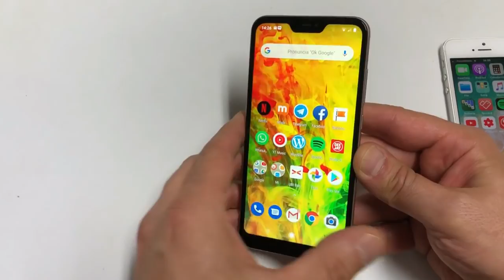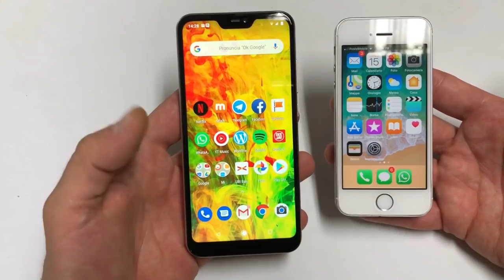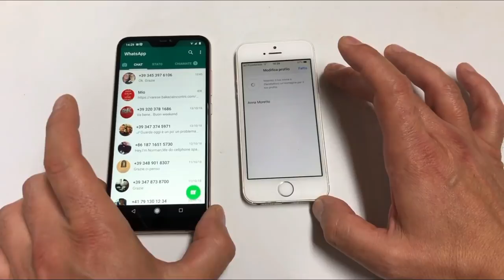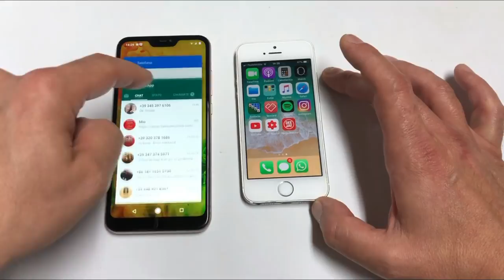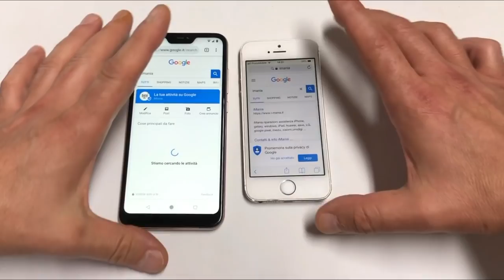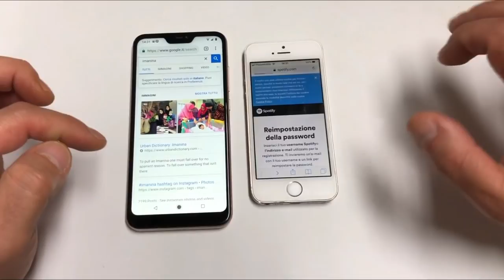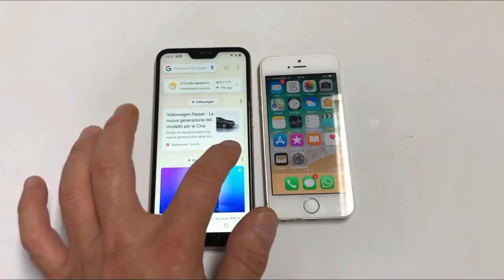Xiaomi mi A2 Lite Vs iPhone 5s ios12.1 speed test comparazione con sorpresa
Xiaomi mi A2 Lite Vs iPhone 5s ios12.1 speed test una comparazione con sorpresa! Mi A2 Lite 64GB versione global

Altre offerte xiaomi mi a2 global garanzia italia e europa

Mi a2 lite 32gb Garanzia europa

Mi a2 lite 32gb garanzia italia

Altre offerte iphone 5s

iphone 5s ricondizionato 32GB

Offerta 64gb iphone 5s

Offerta 16GB iphone 5s